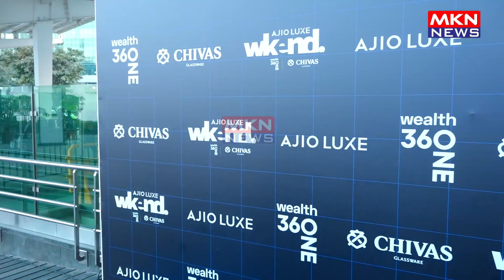ANVESHI JAIN & TEJASSVI PRAKASH ATTENDS THE AJIO LUXE WKEND AT JIO WORLD GARDENS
IMRAN KHAN,ANVESHI JAIN & TEJASSVI PRAKASH ATTENDS THE AJIO LUXE WKEND AT JIO WORLD GARDENS